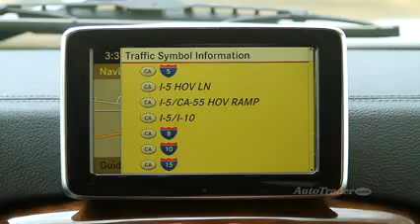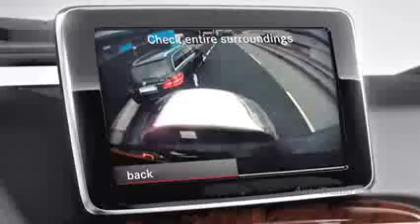2013 Mercedes Benz G550 New Car Review AutoTrader